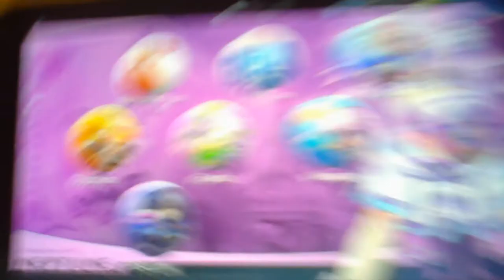The feature of the vita that should be present in all touch devices.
WHY WHY WHY WHY WHY HAS NO ONE ELSE EVER IMPLEMENTED THIS FAST SCROLL FEATURE!??!